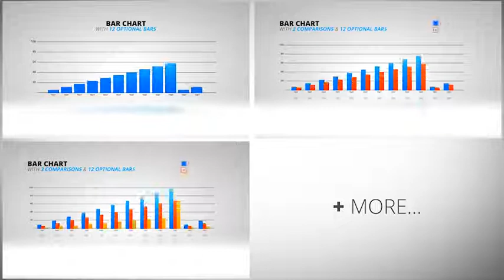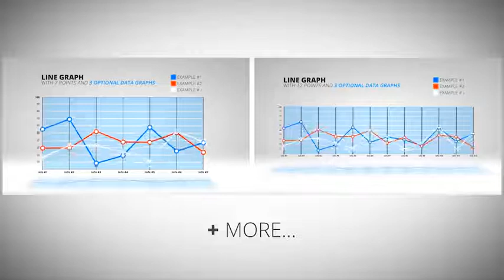Infographics Toolkit | HD 4K-After Effects Template Videohive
A comprehensive infographic’s toolkit available in Stunning HD and 4K Resolution. Built with easy to use modular design controls this unique pack takes the stress out of creating stylish and professional Infographic Presentations swiftly and with Fast Render Speeds.